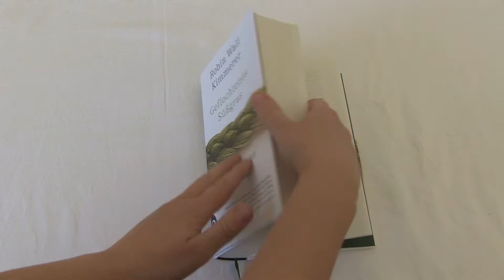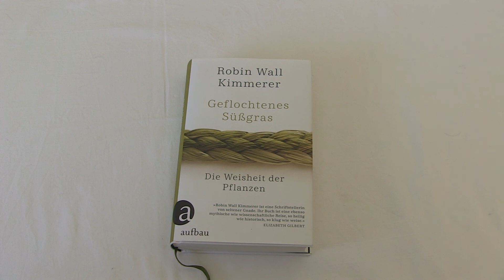Selmas Buchtipp: Robin Wall Kimmerer, Geflochtenes Süßgras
Selma Mahlknecht stellt das Buch "Geflochtenes Süßgras" von Robin Wall Kimmerer vor.

Dieses Video entstand in Zusammenarbeit mit buchkomplizen.de